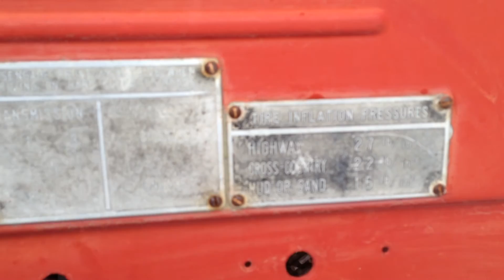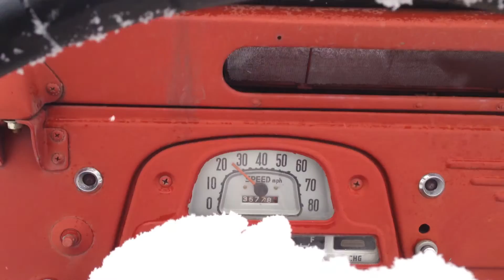Perfect weather for a drive with the top down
Christo is always full of helpful ideas!